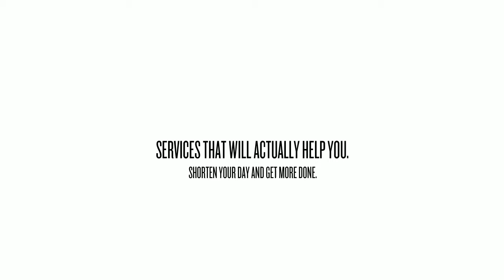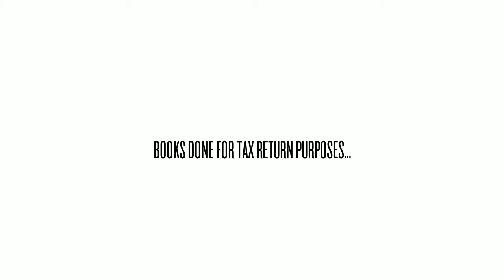Outsourced Bookkeepers For Bar And Restaurant Owners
At Restaurant CPA we offer bookkeeping and accounting for restaurants, and the food service industry. We are division of of Two Miles, a highly successful accounting firm.

Services by a CPA, which are reasonably priced, with easy to understand operational results. Whether you just want to get your books done for tax return purposes or need a complete back office service, we can help.

We believe in services that will actually help you run your business. Not just analysis for knowledge purposes. We have 4 service packages you can choose from.

Our Vision

Going the extra mile to help businesses maximize their potential, starting from us.

If anyone forces you to go one mile, go with them two miles- Mathew 5:41

Our Mission

Impact the world through helping clients grow by providing effective financial guidance and measurements.

Two Miles' Philosophy

We specifically choose the name "Two Miles" as it represents our commitment to our clients. As our name states, we are committed to going the extra mile and providing quality work in a timely manner. We are striving to provide you with a level of service that exceeds your expectations.

Our goal is to provide the best and fastest service that exceeds clients' expectations with integrity and trust. We focus on your requirements, respond quickly, and communicate sincerely. We are committed to offer a variety of solutions with a reasonable price. We focus on your business goals and to assist your success with passion.

In order to fulfill our vision and mission, we focus on the three areas as listed below. We believe that true success of a business will not be attained without reaching a high standard in all of the above three areas.